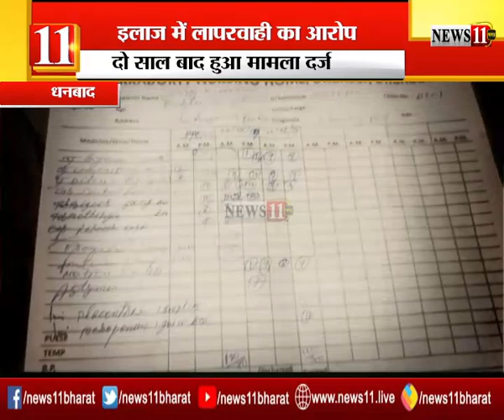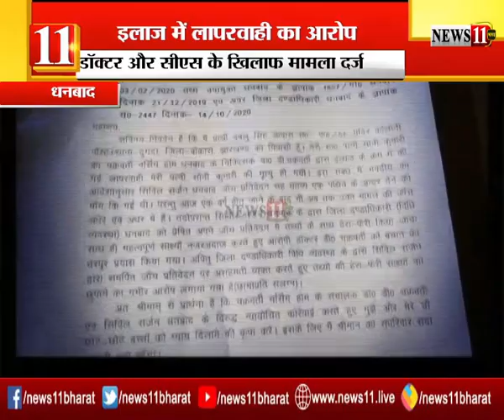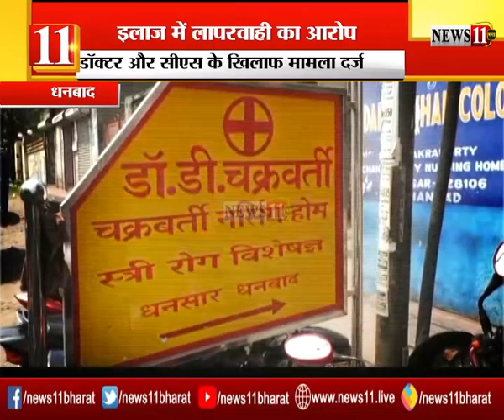दोषी कौन ?... डॉक्टर और सीएस पर इलाज में लापरवाही का आरोप